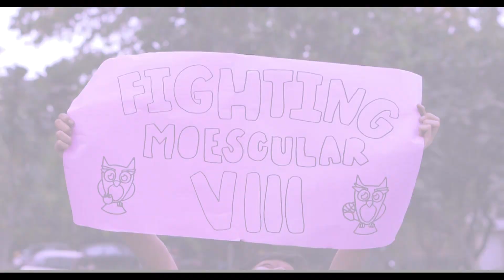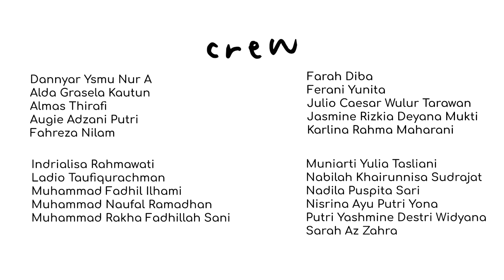Teaser Moescular VIII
MOESCULAR VIII PRESENTS🦉

BINOCULAR (Be Inside Of Moescular)

“Reach The Limit To Change Your Future”

Moestopo Cup Annual and Art (MOESCULAR) adalah ajang kompetisi seni dan olahraga yang mengumpulkan seluruh mahasiswa dari Fakultas Kedokteran dan Fakultas Kedokteran Gigi di seluruh Indonesia untuk beradu kemampuan non-akademis.

LOMBA-LOMBA YANG BISA DIIKUTI:

FK dan FKG Se Indonesia:
🏀Basket (Putra dan Putri)
⚽️Futsal (Putra dan Putri)

*Futsal putri dapat dilombakan untuk Poltekkes dan Stikes

Umum:
🎭Tari Saman
🎸Band

songs by : Bazzi - I.F.L.Y

CAST
Febry dulfi fitriyana
Fajrul Falah
M Fadhil Ilhami
Ladio Taufiqurachman
Sultan Nuur Sudarkirana
Jasmine Rizkia Deyana
RM Harya Nayottama Atmaji B
Raafid Shidqi Marsel
Muhammad Aljan Zhafir
Hanna Alifia
Muhammad Omar Fathan
Farhany Sefina
Fahreza Nilam

PROPS
WKM Futsal FKG UPDM(B)
Ramadhoni Putra
Sabrina
Sarah
Kak Safana Medina
WKM Basket UPDM(B)

Crew
Dannyar Ysmu Nur A
Alda Grasela Kautun
Almas Thirafi
Augie Adzani Putri
Fahreza Nilam
Farah Diba
Ferani Yunita
Julio Caesar Wulur Tarawan
Jasmine Rizkia Deyana Mukti
Karlina Rahma Maharani
Indrialisa Rahmawati
Ladio Taufiqurachman
Muhammad Fadhil Ilhami
Muhammad Naufal Ramadhan
Muhammad Rakha Fadhillah Sani
Muniarti Yulia Tasliani
Nabilah Khairunnisa Sudrajat
Nadila Puspita Sari
Nisrina Ayu Putri Yona
Putri Yashmine Destri Widyana
Sarah Az Zahra